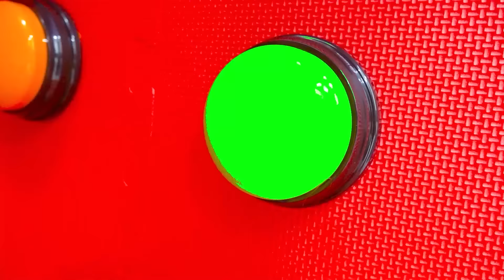Sfide di fuga per bambini con Vlad e Niki